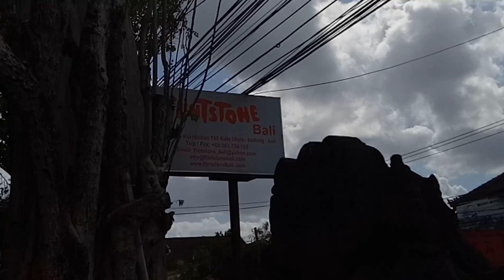Miniatur Borobudur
Borobudur (bahasa Jawa: ꦕꦤ꧀ꦝꦶ​ꦧꦫꦧꦸꦝꦸꦂ, translit. Candhi Barabudhur) adalah sebuah candi Buddha yang terletak di Borobudur, Magelang, Jawa Tengah, Indonesia. Candi ini terletak kurang lebih 100 km di sebelah barat daya Semarang, 86 km di sebelah barat Surakarta, dan 40 km di sebelah barat laut Yogyakarta. Candi berbentuk stupa ini didirikan oleh para penganut agama Buddha Mahayana sekitar tahun 800-an Masehi pada masa pemerintahan wangsa Syailendra. Borobudur adalah candi atau kuil Buddha terbesar di dunia[1][2], sekaligus salah satu monumen Buddha terbesar di dunia[3]. (sumber:wikipedia)